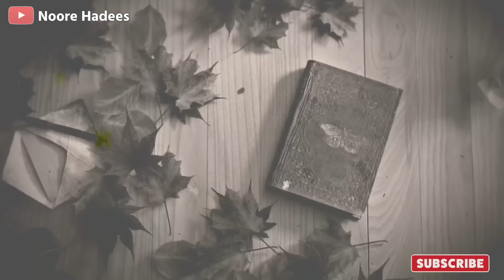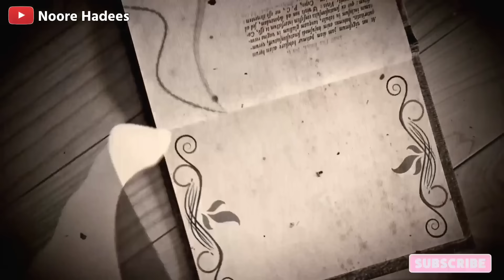अबु जहल ने हज़रत बीबी फ़ातिमा को थप्पड़ मारा तो फिर क्या हुआ ? Abu Jahal Aur Bibi Fatima Ka Waqia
Pyare Doston Abu Jahal Ne Bibi Fatima Raziallahu Tala Anha Ko Thappad maara To Fir Uske Sath Kya Hua Is wakiye mein aapko bataya jayega Abu Jahal Islam Ka Dushman Aur Nabi Saw Ka Sabse Bada Dushman Tha Usne Nabi Saw Ko To Takleef di hi Aur bahot Sataya bhi tha lekin jab Abu Jahal ne Hazrat Bibi Fatima Jo Pyare Nabi Saw Ki Beti Thi Unpar usne Hath uthaya Yani Chanta Mara to bibi Fatima Ney Uske Sath kya kiya Is Video mein Ham Aapko Batayenge to aap ise pura zarur dekhe Aur Share Zarur kare.